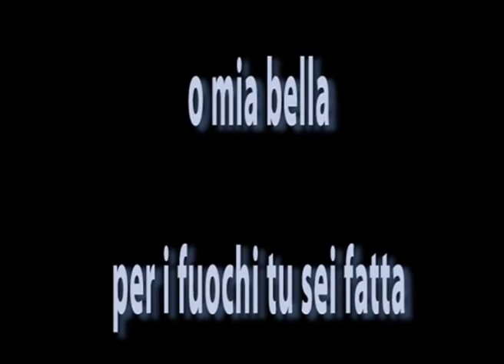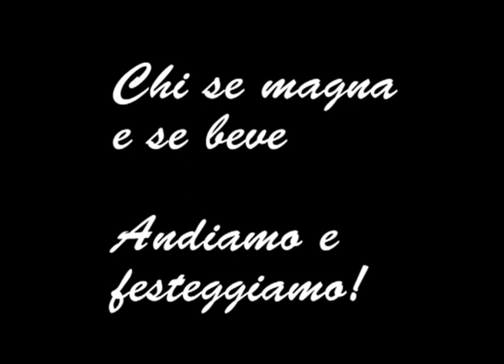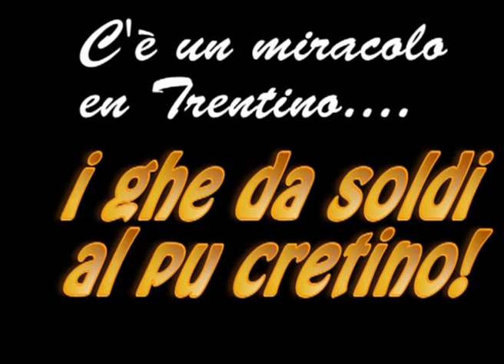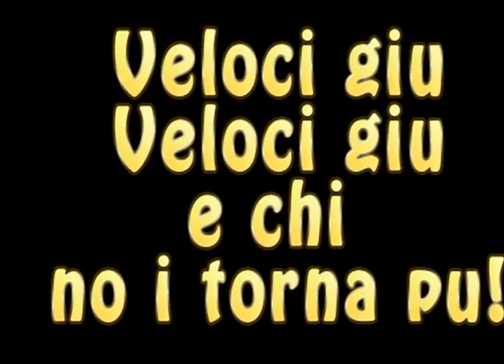Supermario - Inno Mondiali sci nordico Fiemme 2013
Composto da Bregovic e rieseguita dai Playlist. ( Matteo Armellini Batteria e tastiere - Stefano Giacomelli Basso - Andrea Lelli Mixaggio - Cori locali ).

Testo Supermario (Mario Cagol)